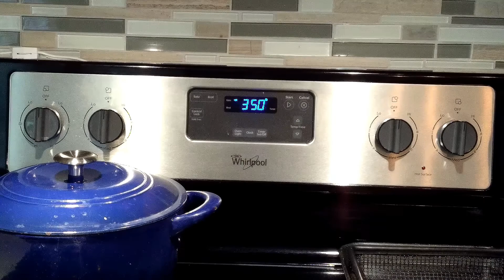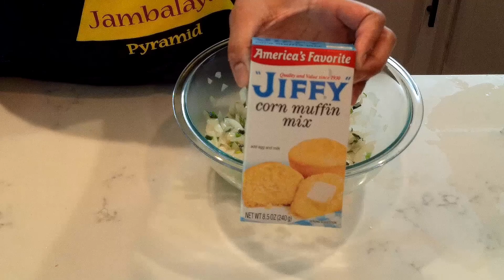WATCH BEFORE YOU BUY CDT AUDIO and New Orleans Crawfish Cornbread || Easy and Quick Recipe!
Listen to what Mr. TFC has to say about CDT audio, and watch our recipe for crawfish cornbread!

Recipe starts @4:08

Crawfish Cornbread Recipe:
• One 12 oz package of frozen crawfish tails (or fresh crawfish tails also work)
• One cup diced yellow onion
• ½ cup chopped green onion
• Three large eggs, slightly beaten
• One 10 oz can of Rotel tomatoes, drained
• One stick salted butter, melted
• Two tablespoons butter
• One tablespoon of cooking oil
• One 8.5 oz box of Jiffy cornbread mix
• Eight oz package of Colby Jack cheese, shredded
• Cajun seasoning, Old Bay seasoning, or other seasoning of your choice
• 9x13 baking dish, sprayed with nonstick cooking oil

Preheat oven to 350 degrees. Heat up a pan to medium with two tablespoons of butter, and add frozen crawfish tails. Season with seasoning of your choice (I used Cajun seasoning). Cook until tails are heated thru. Remove excess water from crawfish tails. Set aside in a bowl. Wipe out pan and add tablespoon of oil. Add in diced onion and chopped green onion. Cook until onions are soft and translucent – do not sauté until brown! Remove from heat and set aside. Let crawfish and onions cool – about 10-15 min. Grate block of Colby jack cheese (you can also use pre-shredded cheese). Crack three large eggs and slightly beat them in a separate bowl. Melt one stick of butter in microwave. Open can of Rotel tomatoes and drain excess liquid. Take large bowl and add in the Jiffy cornbread mix, onions/green onions, melted butter, grated/shredded cheese, Rotel tomatoes, three eggs, crawfish tails, and mix well until combined. Pour into greased 9x13 baking dish. Cook at 350 degrees for 40-50 minutes.